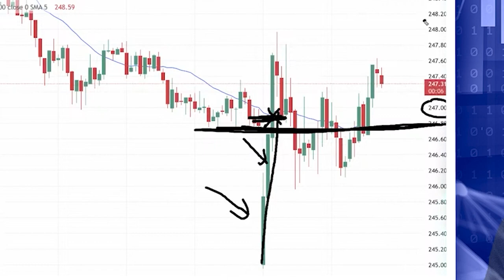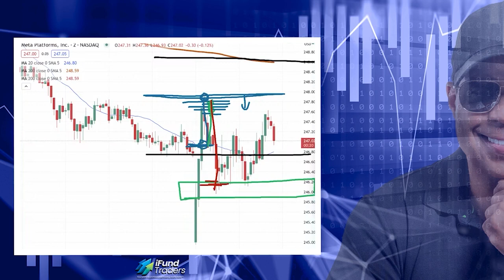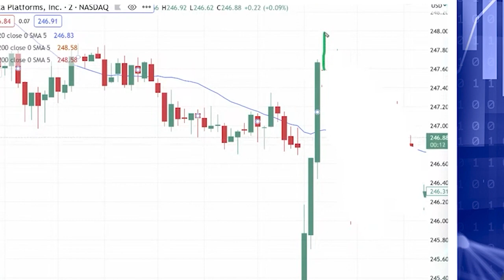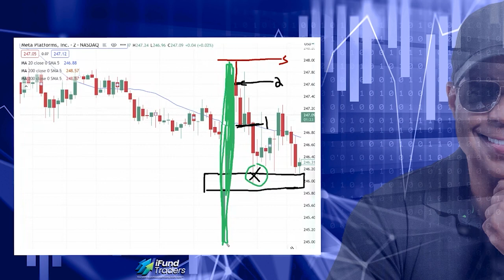2 Formas Diferentes de Aplicar Mi Estrategia de Cambio de Color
En el video de hoy, quiero mostrarte las dos formas de aplicar la estrategia de cambio de color. Ambas son simples y altamente efectivas. ¿Puedes notar las diferencias entre ellas?